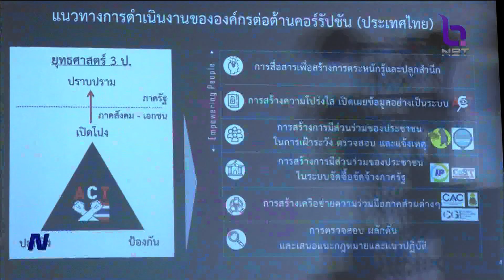แนวร่วมต่อต้านคอร์รัปชันฯ จัดงาน CAC National Conference 2023 ข่าวค่ำ วันที่ 9 ธันวาคม 2566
การยกระดับมาตรฐานรวมถึงแก้ไขปัญหาการทุจริตคอร์รัปชั่น ของหน่วยงานภาครัฐและภาคเอกชน ร่วมแลกเปลี่ยนความคิดเห็นสถานการณ์คอร์รัปชั่นในประเทศไทย และแนวทางป้องกันและต่อต้านคอร์รัปชั่นที่แต่ละภาคส่วน ร่วมกันต่อต้านเปลี่ยนแปลงเพื่อแก้ไขปัญหานี้ไปด้วยกัน